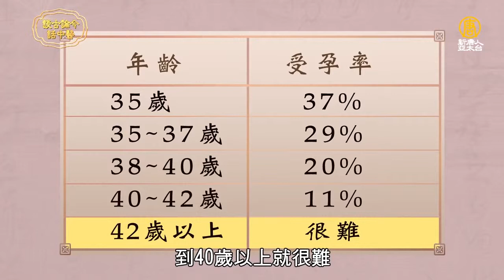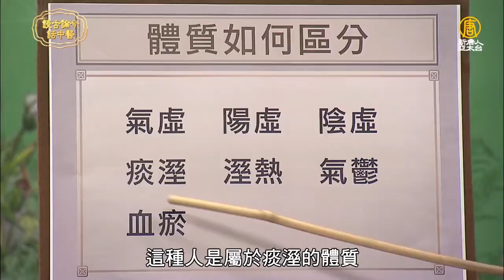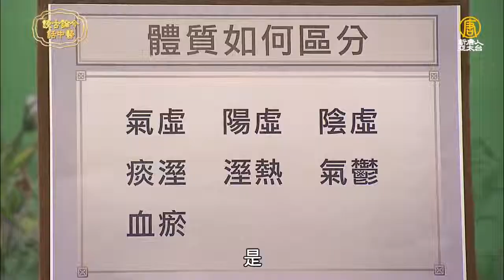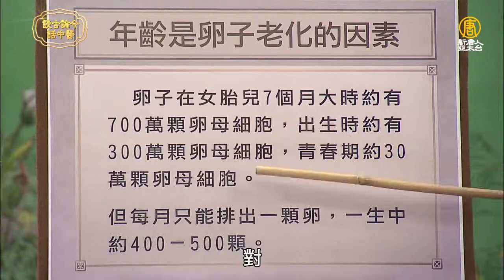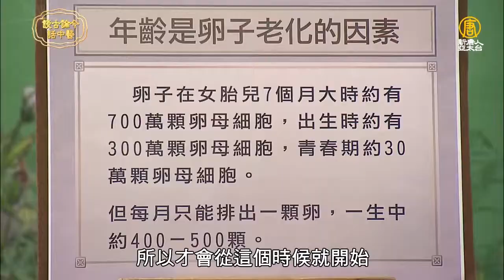女性 難受孕 、不孕